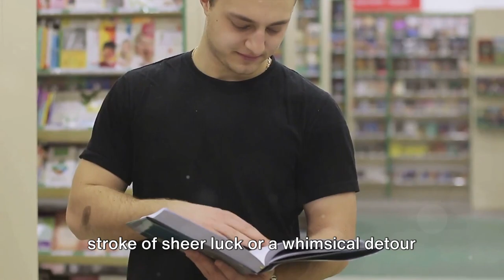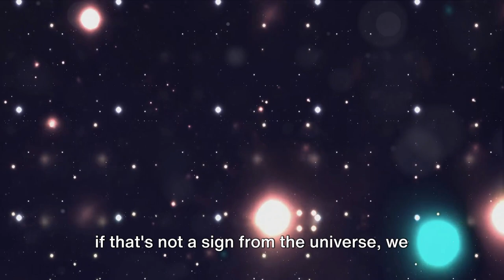Unbelievable Coincidences: A Humorous Twist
🌟 Welcome to WorldWideWave! 🌍

Discover how fun facts connect to our daily lives with a comedic twist. Your engagement keeps the laughter alive.

Thanks for being part of the WorldWIdeWave family! 🤗✨